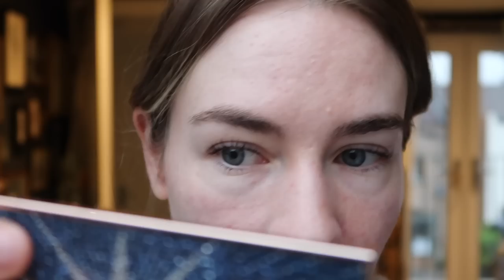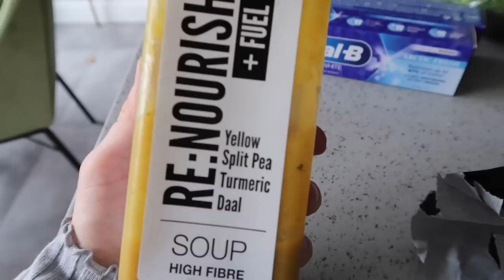Let's talk Acne + Mental Health + Winter Coats | Weekly Vlog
00:00 Intro
00:09: Winter Coat Shopping
04:50: LVL lash Lift
05:47: Foundation Review and Acne Chat
14:30: Pharmacy Recommendations
19:52 Petite Trouser Recommendation
20:49: Mental Health Chat
24:21 Impromtu Gardening